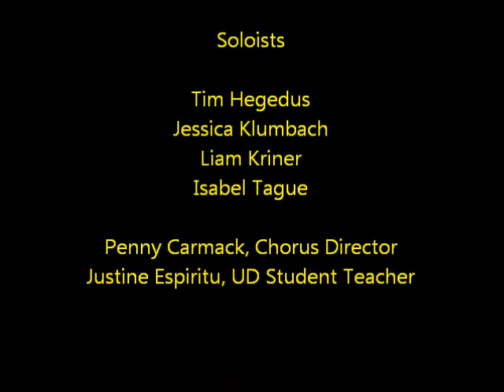NHS Pops 2013 Masterworks